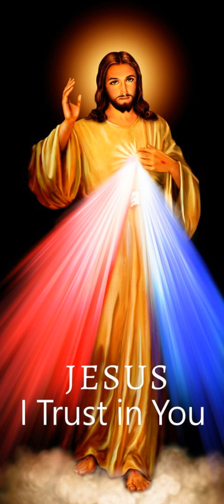Première lecture du 25 Juillet 2024 | Ta Parole est un Trésor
Première lecture
« Nous portons, dans notre corps, la mort de Jésus » (2 Co 4, 7-15)
Frères,
    nous portons un trésor comme dans des vases d’argile ;
ainsi, on voit bien que cette puissance extraordinaire
appartient à Dieu et ne vient pas de nous.
    En toute circonstance, nous sommes dans la détresse,
mais sans être angoissés ;
nous sommes déconcertés,
mais non désemparés ;
    nous sommes pourchassés, mais non pas abandonnés ;
terrassés, mais non pas anéantis.
    Toujours nous portons, dans notre corps, la mort de Jésus,
afin que la vie de Jésus, elle aussi,
soit manifestée dans notre corps.
    En effet, nous, les vivants,
nous sommes continuellement livrés à la mort à cause de Jésus,
soit manifestée dans notre condition charnelle vouée à la mort.
    Ainsi la mort fait son œuvre en nous,
et la vie en vous.
    L’Écriture dit :
J’ai cru, c’est pourquoi j’ai parlé.
Et nous aussi, qui avons le même esprit de foi, nous croyons,
et c’est pourquoi nous parlons.
    Car, nous le savons, celui qui a ressuscité le Seigneur Jésus
nous ressuscitera, nous aussi, avec Jésus,
et il nous placera près de lui avec vous.
    Et tout cela, c’est pour vous,
afin que la grâce,
plus largement répandue dans un plus grand nombre,
fasse abonder l’action de grâce